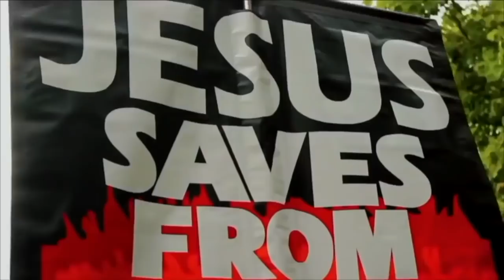Exposing Ahmed Deedat rhetoric used by the Dawah team ~ Hudson & Jakub | Speakers Corner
Hudson & Jakub discussing common Muslim objections to the deity of Christ and the tactics employed by  the Dawah team to disrupt and divert a debate WATCH TILL THE END

Shot & Edited: Soco Films
Post: Soco Studio
UK